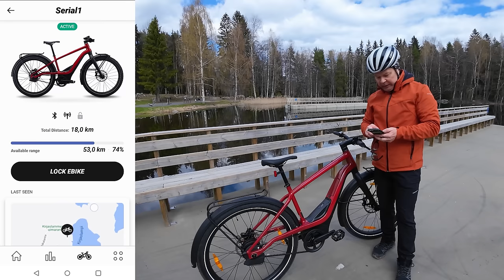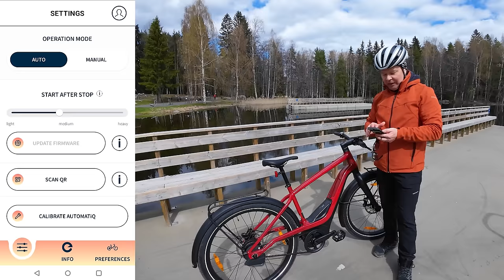Hihnaveto ja portaaton automaattivaihteisto! | Serial 1 Rush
Esittelyssä ja koeajossa Harley Davidsonin luoman sähköpyörämerkki Serial 1:n lippulaivamalli Rush/Cty, jossa on mm. hihnaveto ja portaaton automaattivaihteisto! Pyörän IoT:tä hyödyntävä Google Connectivity kännykkäsovellus mahdollistaa monipuolisen datan keruun sekä mm. paikannuksen, varashälyttimen ja navigoinnin.

Serial 1 Rush/Cty sähköpyörän tekniset tiedot:
Hydroform alumiinirunko sisäisillä kaapeloinneilla
Moottori Brose S Mag 90Nm
Akku 706Wh, irroitettavissa
Ajomoodit Eco, Touring, Sport ja Boost
Käyttösäde 40-185 km riippuen avustuksesta ja olosuhteista.
Latausaika 0-75 % 3.5 tuntia
Latausaika 75-100 % 3 tuntia
Vaihteisto Enviolo AUTOMATiQ Heavy Duty CVT
Voimansiirto Gates Carbon hihnaveto
Jarrut hydrauliset Tektro / TRP nelimäntäjarrut 203 mm roottoreilla
LED ajovalo, integroidut LED takavalot ja jarruvalot
Lukittava "hansikaslokero"
Tavarateline edessä ja takana (kantavuus 10 kg)
Renkaat 27.5” Schwalbe Super Moto-X  2.4”
Neljä runkokokoa S, M, L, XL
Paino 26,7 kg (L koko)

Haluatko tukea kanavaa ja saada siltä lisäominaisuuksia? Tilaajana voit liittyä kanavan jäseneksi